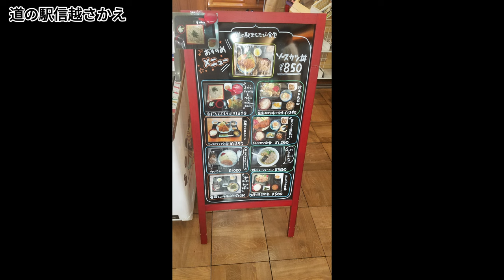ショートムービー道の駅信越さかえ～TOUGE DRIVE TV～VOL.496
ショートムービー道の駅信越さかえドライブ